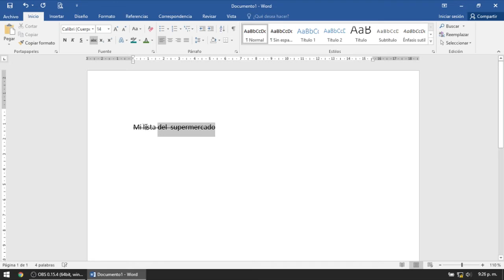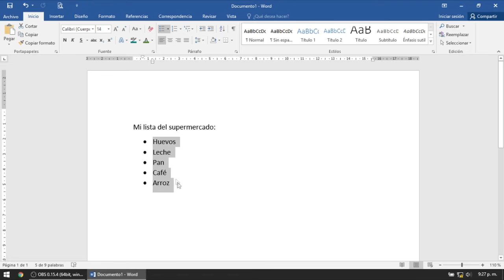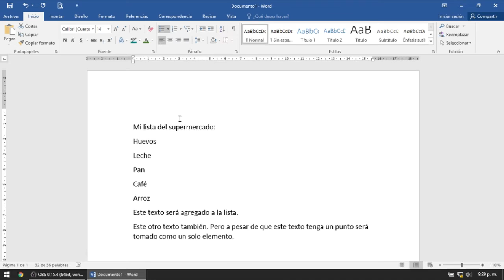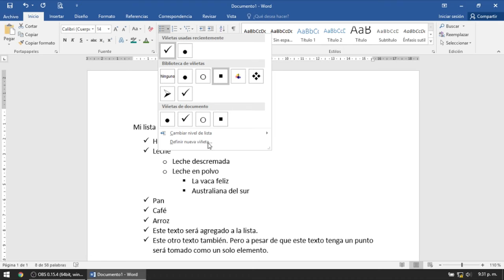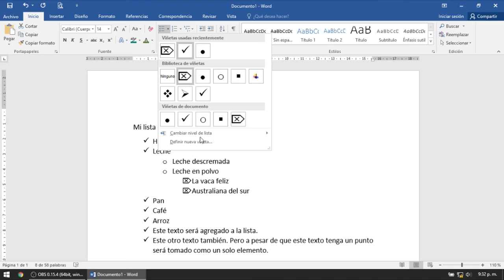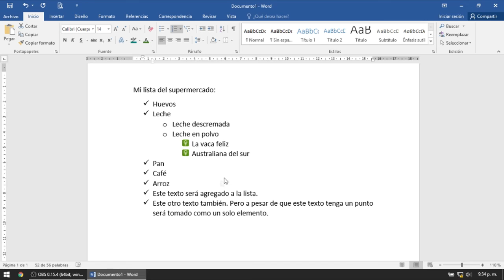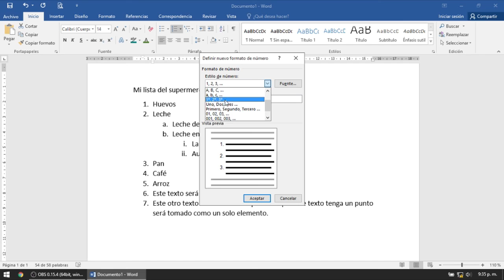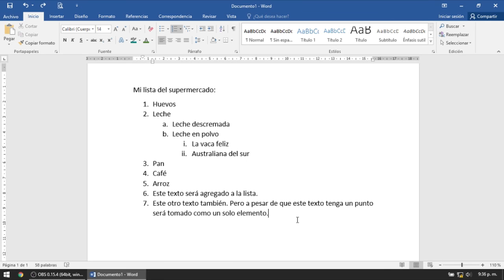05 Creación de Viñetas y Listas en Microsoft Word 2016 Español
En este tutorial aprenderán a crear listas con viñetas y números con distintos estilos personalizados.